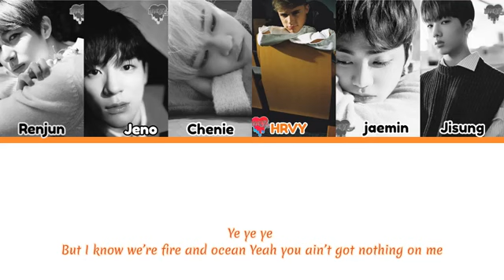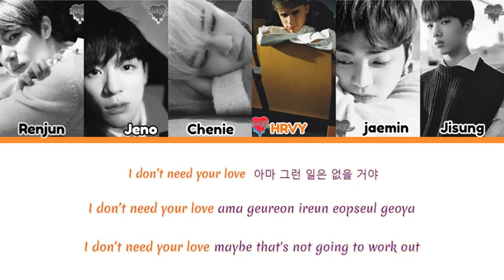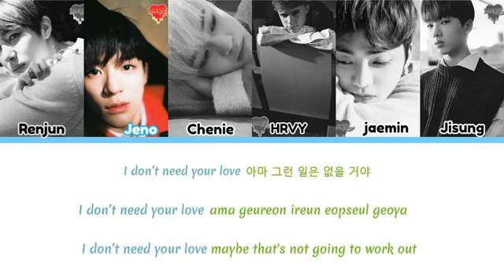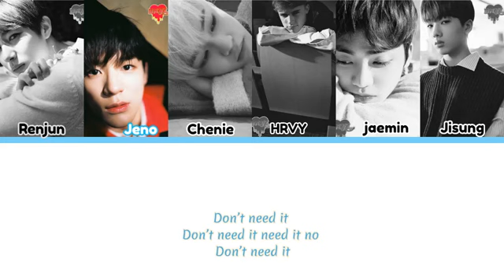[STATION 3] NCT DREAM X HRVY 'Don't Need Your Love' (Color Coded)